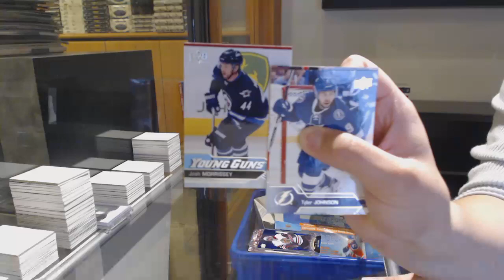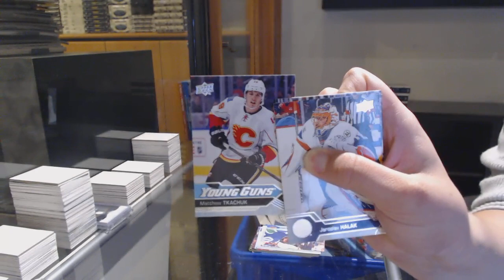16-17 Upper Deck Series 1 Mega Box Hockey 3 Box Break - C&C GB #12,588